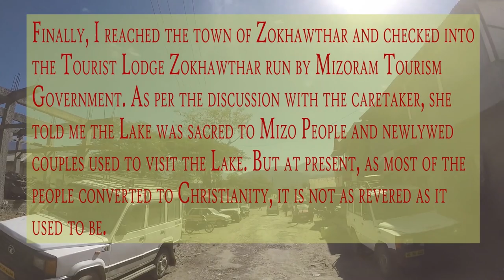Rih-Dil Lake On India-Myanmar Border In Mizoram: Ride From Champhai to Rih-Dil Lake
It was the 15th Day of my Solo Ride to North East India, and I was traveling in the state of Mizoram. The previous day I rode from Seling in Mizoram to Champhai, and today I planned to cross the India-Myanmar Border and Visit the famous Rih-DIl Lake. From Champhai I rode to Zokhawthar which is 25km from Chamohai and reached the India-Myanmar border. Rih-Dil Lake is a heart-shaped lake situated 4km from the border of India in Myanmar. Indian citizens are allowed to visit the lake, and they have to get a gate pass issued by Assam Rifles and Mizoram Government. The same gate pass needs to be submitted to Myanmar counterpart authorities. The lake is around 4km from the border, and you can hire a local vehicle to visit the lake. I was riding my own Honda Activa, thereby giving me an edge to save time.